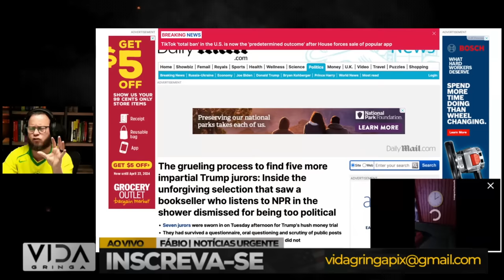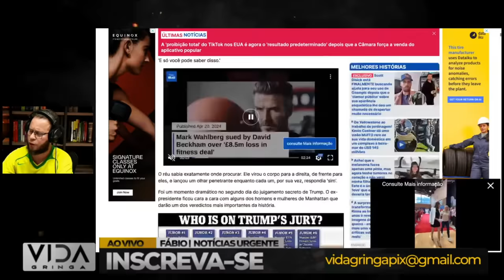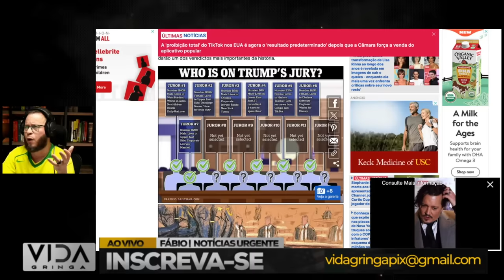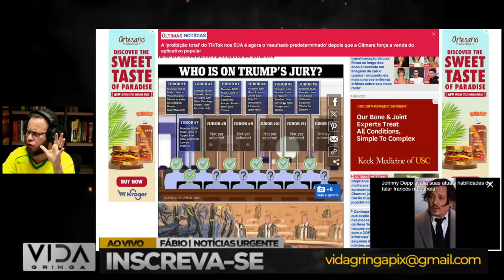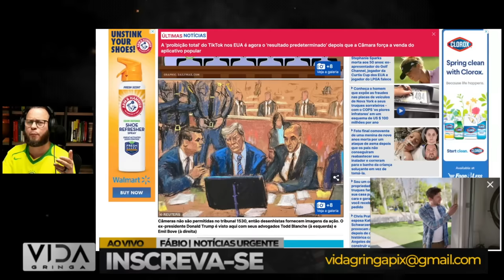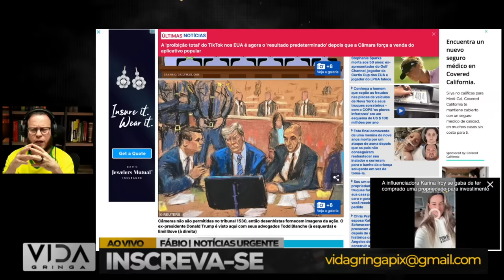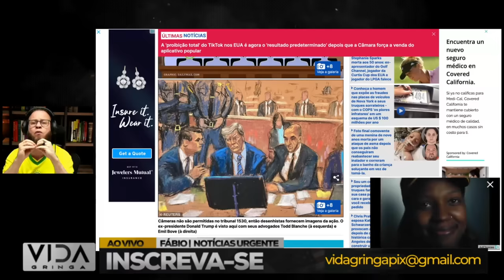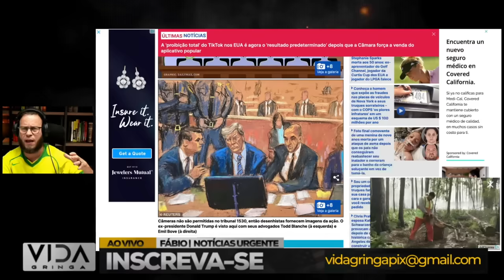TRUMP : entenda o julgamento do século